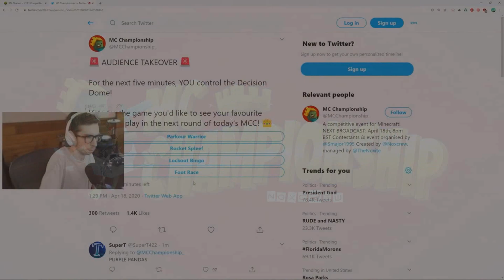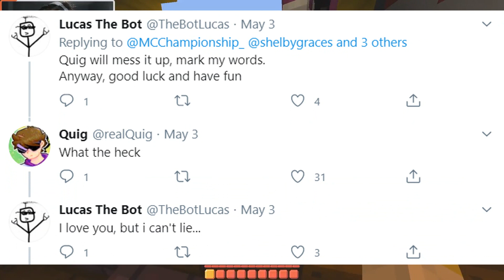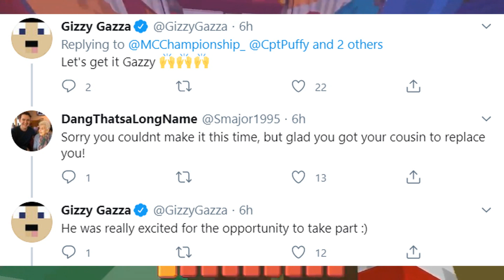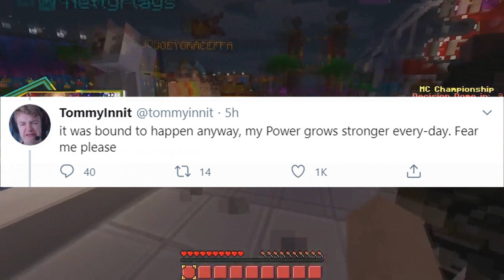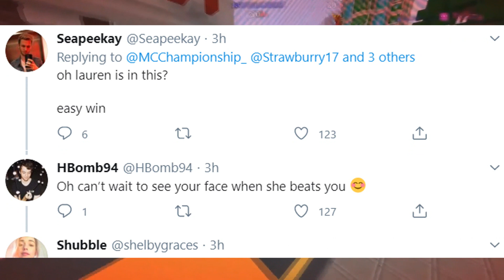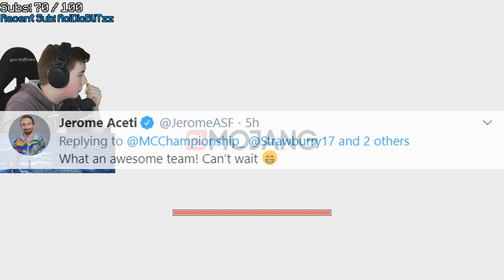MC Championship 5 Teams ANNOUNCED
The teams from Season 5 of MC Championship have just been announced! Here's a video with all the information that out there. Props to you if you're actually reading whatever nonsense I wrote here... again... again.